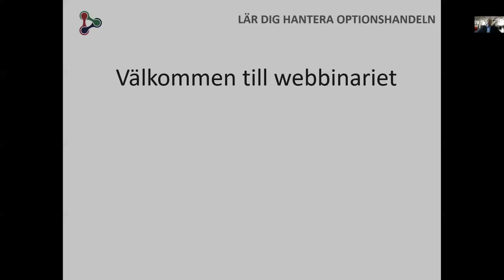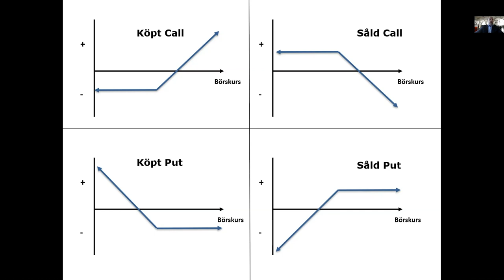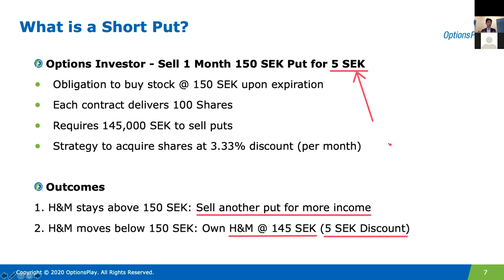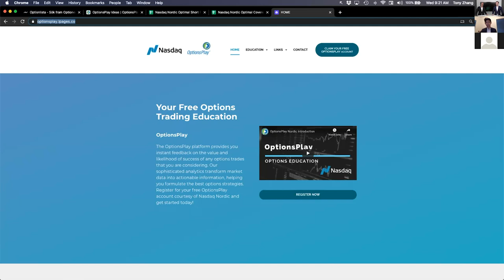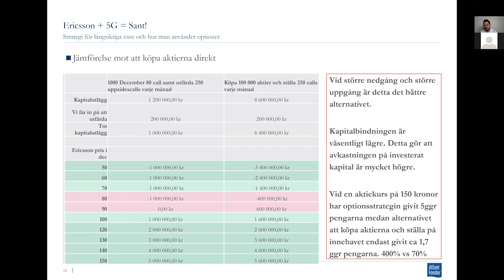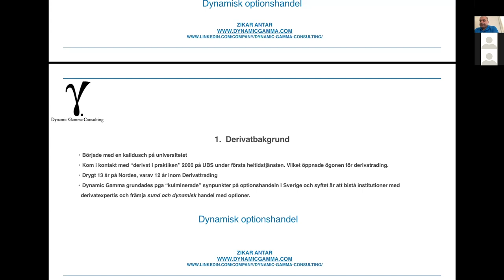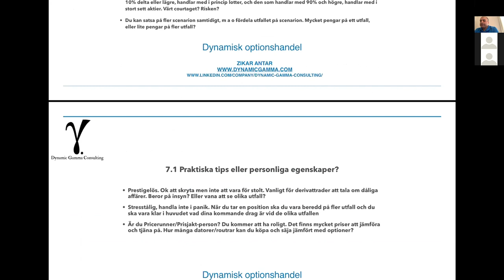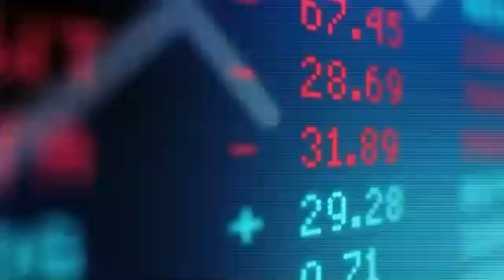En värld fylld med optioner – digitalt event för optionshandel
00:00 - Introduktion
06:28 - Lär dig hantera optionshandeln – Carl Björkegren
40:00 - Hur genererar jag inkomst med optioner och hur kan OptionsPlay hjälpa mig med det? – Tony Zhang
1:17:08 - Optionscase och marknadsklimat – Nikos Georgelis
1:55:15 - Förstå dynamiken på optionsmarknaden – Zikar Antar
2:30:50 - Avslutande frågestund med alla talare